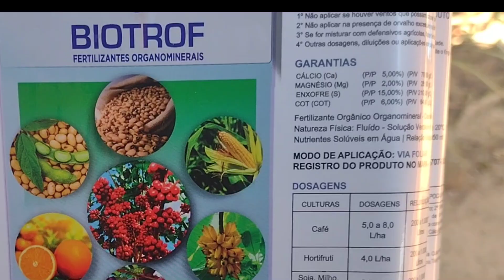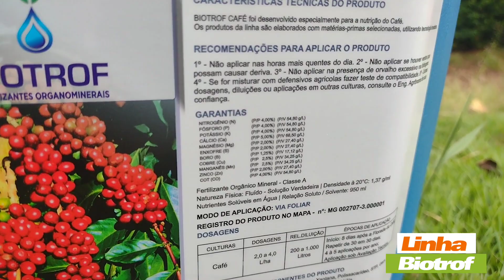Criei meu próprio Pulverizador eletrico pra usar no Café Novo 🎉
Lavouras novas de café são feitas pulverizações a cada 20 a 30 dias. E a alternativa que temos é a bomba costal. Hoje já existe modelos elétricos que não precisam de bombeamento manual mais o peso nas costas é o mesmo.
Pensando em facilitar essa operação criei um pulverizador eletrico que se desloca através de um carrinho de mão.
✅ Vantagens
📌Maior rendimento do serviço
📌Menor cansaço do operador
📌Bem maneiro e fácil de empurrar

🚨Nessa aplicação mostro a linha de Biofertilizante da Biotrof
Interessados pode entrar em contato